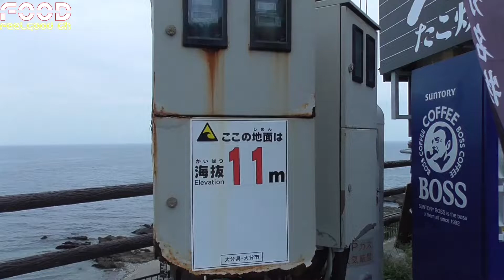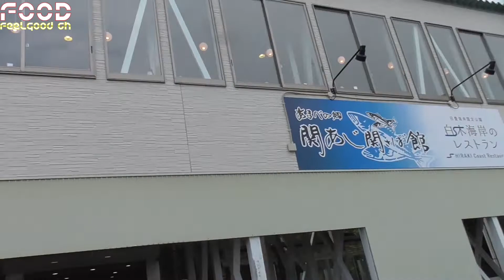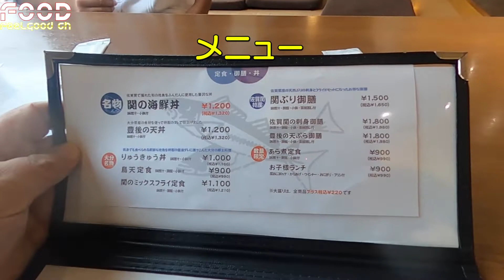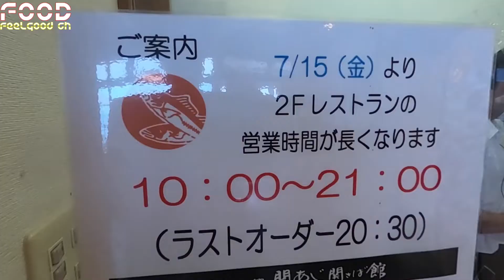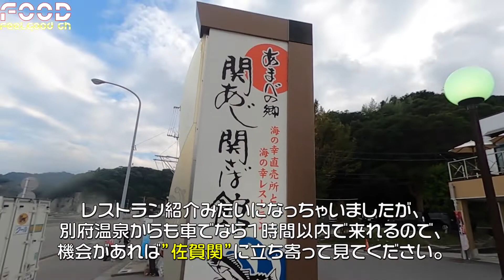【関さば・関あじ】刺身が最高。関サバもやっぱり美味かった。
イレギュラーな旅をした結果、佐賀関まで行って刺身を食べてきました。

福岡県・その周辺地域で動画で見たい場所がありましたら
コメント欄にてお知らせください。行けるような場所なら行ってみます。
（ただし、撮影許可が取れない場所・危険な場所は無理ですからね。）

【chapter】
00:00 イントロ
00:37 今回の経緯・ルート
01:19 道の駅 さがのせき
03:06 あまべの郷 関あじ関さば館 白木庵
05:03 御膳・関さば
07:22 店内散策
09:18 軽食レストラン・RVパーク

written by kk